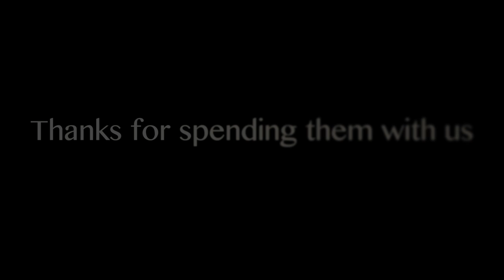Seymours 25 Years Video (1)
Seymours 25 Years nostalgia video.